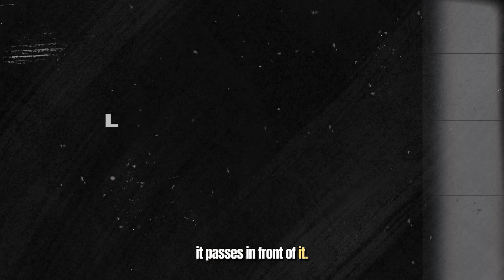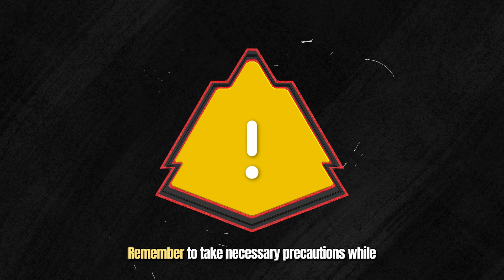Solar Eclipse - A Rare Occasion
A solar eclipse occurs when the moon passes between the sun and the Earth, casting a shadow on our planet and temporarily obscuring the sun's brilliant light.